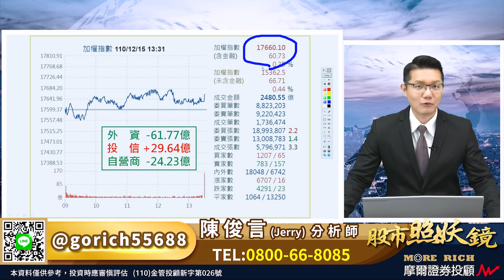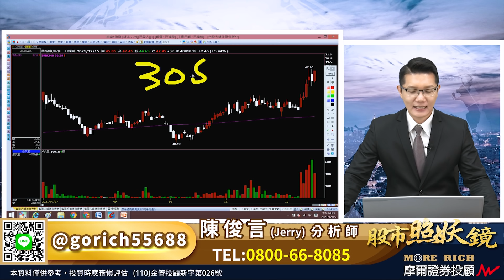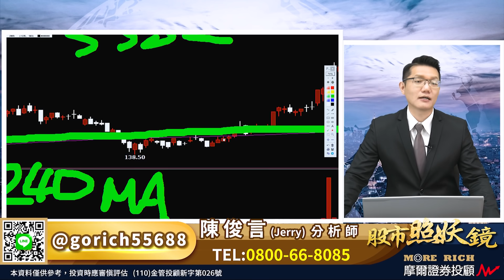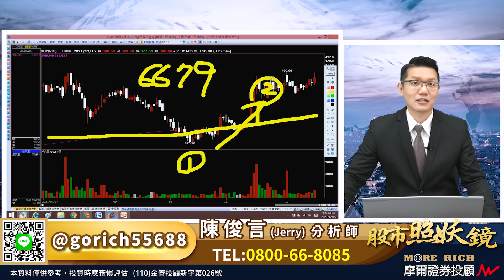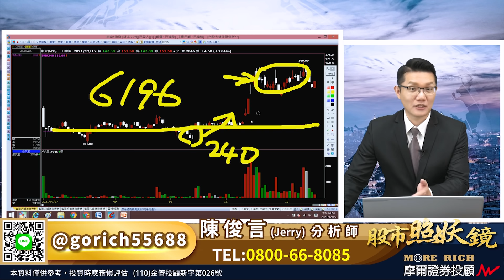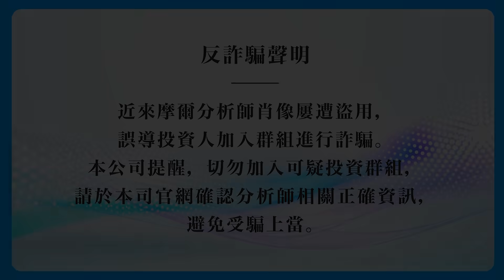2021.12.15股市照妖鏡 陳俊言分析師【此時此刻別因為恐懼再錯失機會 強勢股都在教你如何買股票了】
台股今天開低翻漲
再度上演與美股脫鈎的行情
不僅是昨天的節目已經
跟大家分享大盤的整理區間了
眼前在盤面上的強勢股
都已不斷在教你如何買股票了
此時此刻別因為內心的恐懼
再錯失賺錢的機會了！
買進底部區的股票
為的就是賺最後軋空的創高行情
底部區的百元股能賺七成的模式
在300元以上的中高價股
就代表一張股票能夠賺到20萬
何苦要讓自己不斷
墮落在追高殺低的輪迴裡…
摩爾證券投資顧問股份有限公司 台北市中正區新生南路一段50號12樓